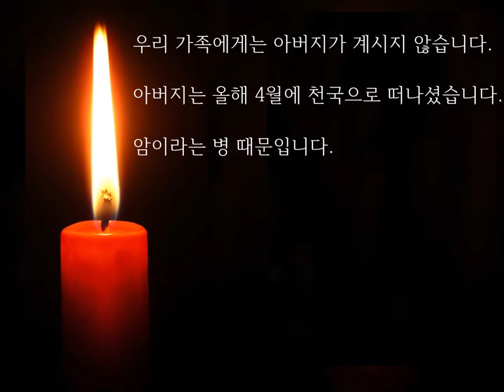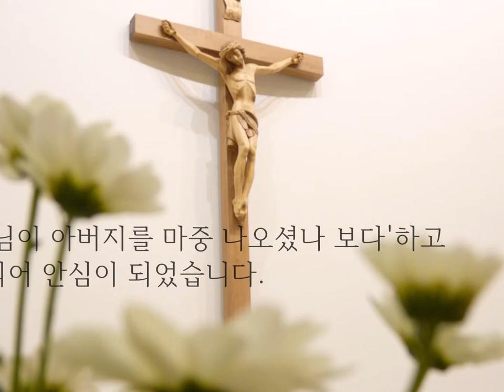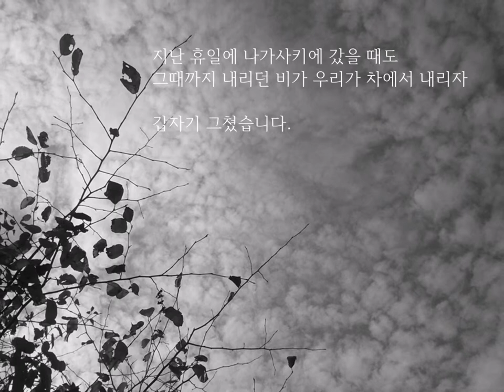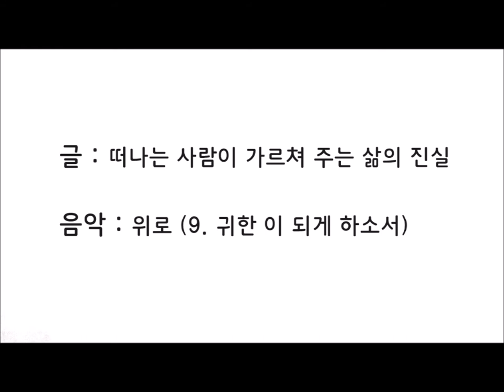떠나는 사람이 가르쳐 주는 삶의 진실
병실에 있던 30여 명이 손을 모아 기도하기 시작했습니다.
병실에는 나지막한 기도 소리가 울려퍼졌습니다.
그들은 T씨에 대한 감사의 마음으로 기도를 드렸습니다.
그것은 한 사람이 죽음을 맞는 참으로 멋지고 장엄한 의식이었습니다.
기도가 끝나자 병실에 또다시 정적이 가득차고
모두 T씨를 바라 보았습니다.
숨소리조차 들리지 않는 시간이 흘렀습니다.
"이제 돌아가셨는지도 몰라."
그렇게 생각했을 때, 여리지만 명료한 목소리가 들려왔습니다.
"고맙습니다."
이것이 T씨의 마지막 말이었습니다.
의사가 고개를 숙이는 것을 보고서야 모든 것이 끝났음을 알았습니다.
산소 마스크를 벗기자 T씨의 얼굴은 엶은 웃음을 머금고 있었습니다.

「떠나는 사람이 가르쳐 주는 삶의 진실」중에서